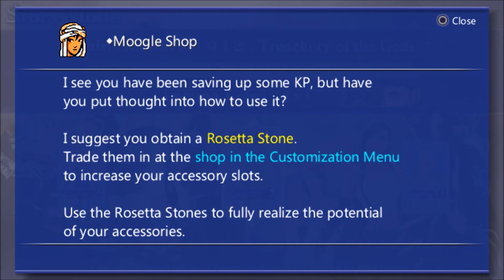Kratos plays Dissidia 012 Final Fantasy Part 6: Finish him!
Something tells me I may have gotten a little bit excited during a certain point of this video. May the struggles live on!

Wish to see more or want to skip to a certain part?

Want to know more about Dissidia 012 Final Fantasy?

Dissidia 012 Final Fantasy pronounced "Dissidia Duodecim Final Fantasy" is a 2011 fighting game published by Square Enix for the PlayStation Portable as part of the Final Fantasy series. It was developed by the company's 1st Production Department and released in Japan on March 3, 2011. The game is both a prequel and remake of Dissidia Final Fantasy, revealing what occurred before the events of its predecessor, and was released on March 22, 2011 in North America.

The game initially focuses on the twelfth war between the gods Chaos and Cosmos who have summoned several warriors from parallel worlds to fight for them. Upon ending the twelfth cycle, the game remakes the thirteenth war from the original Dissidia Final Fantasy and adds multiple sidestories. Fights in Dissidia 012 were given the ability to counteract enemies' strongest attacks by using assisting characters, while navigation is now done through a traditional-styled Final Fantasy world map.

Development of the game started in August 2009 with the Square staff wishing to improve the gameplay from the first game to provide players with more entertaining features as well as balance several parts. Dissidia 012 has been well received, with publications calling it one of the best PlayStation Portable games.